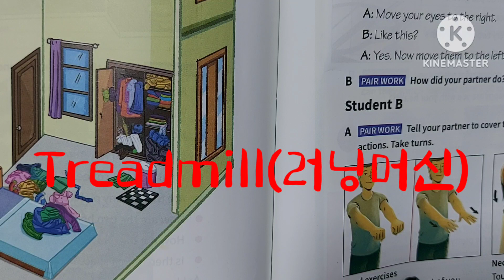한국인이 잘못쓰는 영단어 2023.12.2.